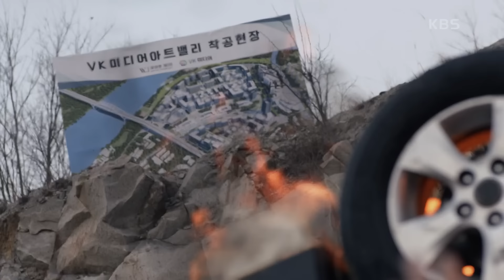이시강의 목숨을 앗아간 상황이 그저 통쾌한 손성윤, 일말의 동정도 없다! [우아한 제국] | KBS 240119 방송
이시강의 목숨을 앗아간 상황이 그저 통쾌한 손성윤, 일말의 동정도 없다!